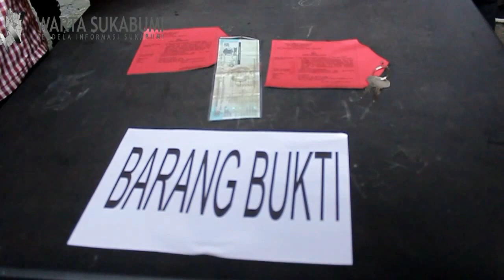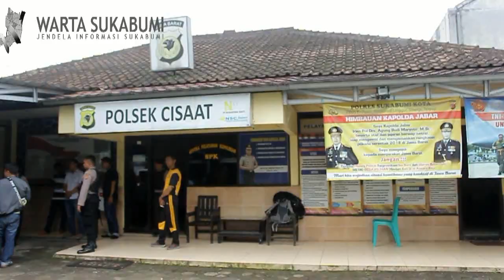Polisi Berhasil Ringkus Sindikat Pencuri Mobil di Cisaat